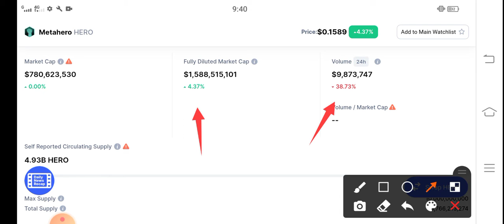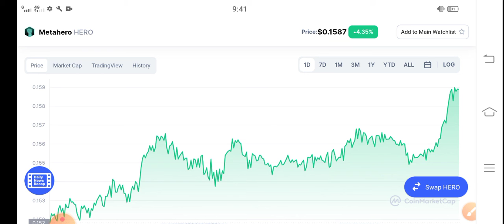Metahero WARNING! Holders || MetaHero Price Prediction! Metahero latest News Today